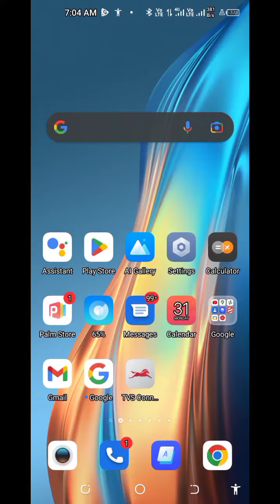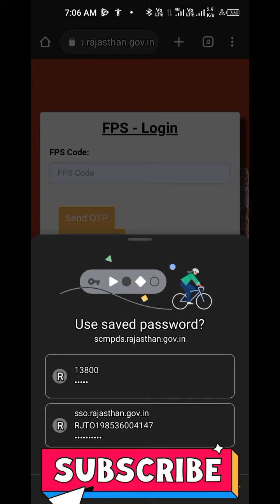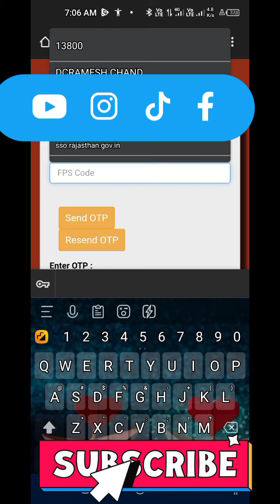पोस मशीन गेहूं अपडेट कैसे करे | Send To Pos Wheat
Send to wheatfree pos machinepos machine traininghow pos machine worksRation cardration card online applyration card listnew ration card online applyPos machine me gehu kaise dale